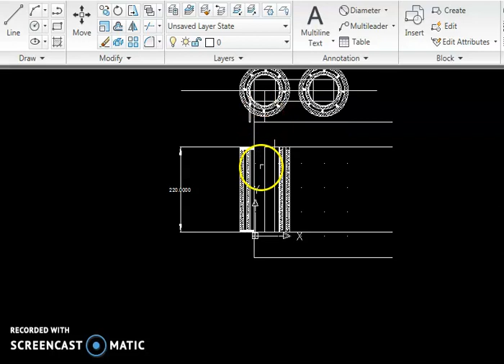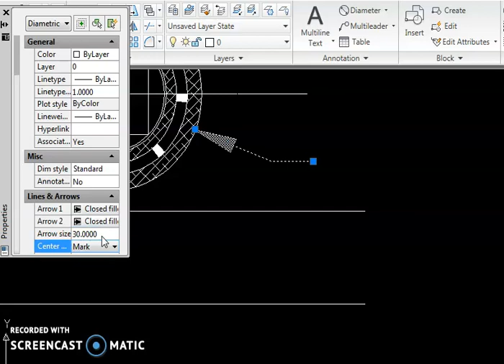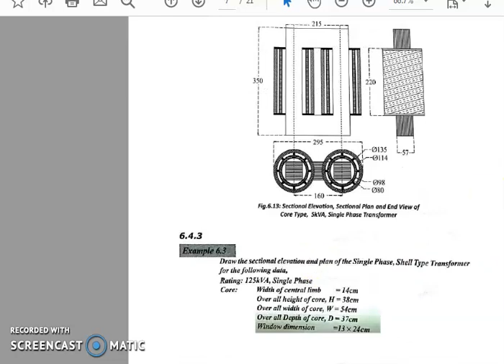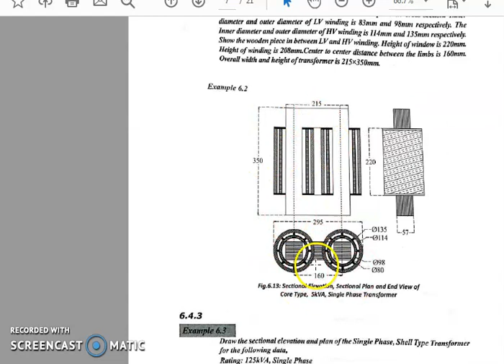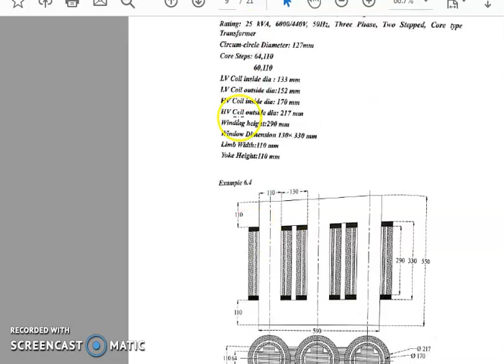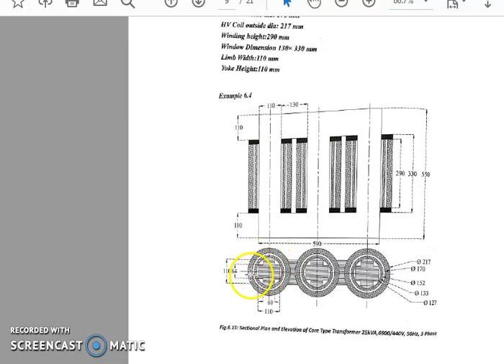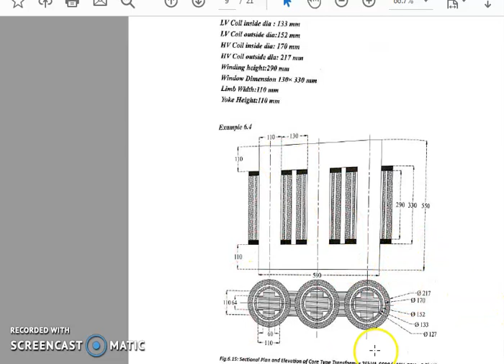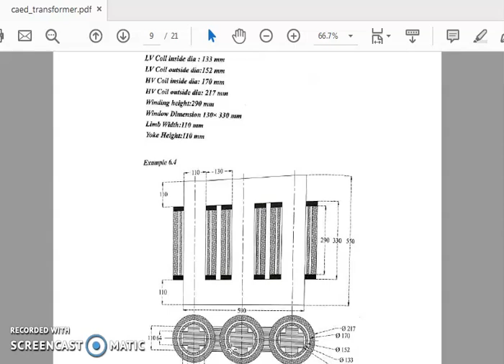SJEC Lectures: Computer-Aided Electrical Drawing -Transformers-Part 5[ Module 3]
By Prof. Chaithra S Shetty
Department of Electrical & Electronics Engineering,
St Joseph Engineering College,
Mangaluru, Karnataka, India - 575028